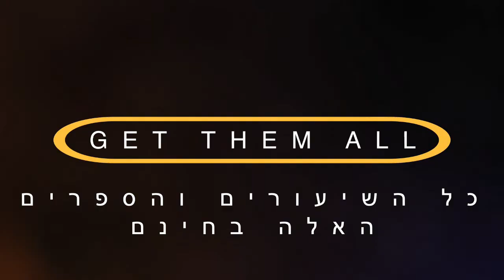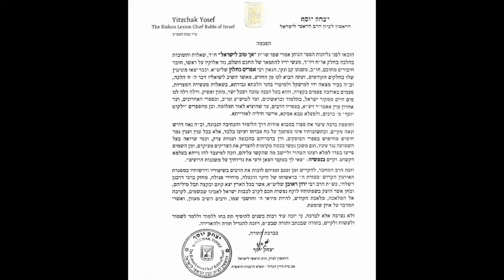???איך נהיים משוגעים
מה קורה לאדם שאיבד את האמונה והביטחון בהשם, ומה יכולות להיות הסיבות לכך? מי האוהב הכי גדול של עם ישראל ומי השונא הכי גדול שלנו? איך נוכל להכניע את היצר הרע ואיך נוכל לגמול להשם טובה?

תורה יהדות הרבאפריםכחלון#הקב"ה